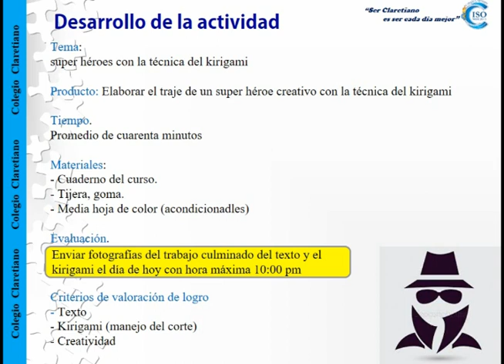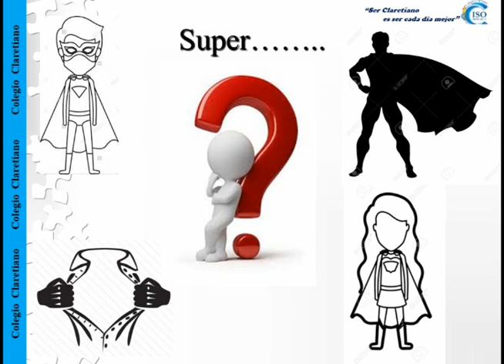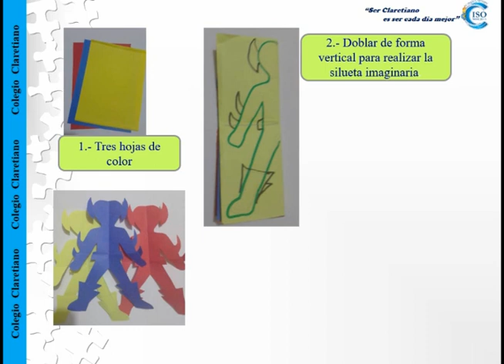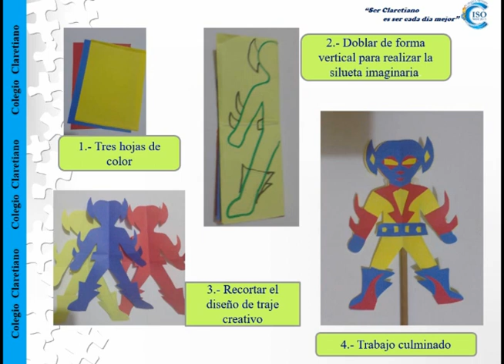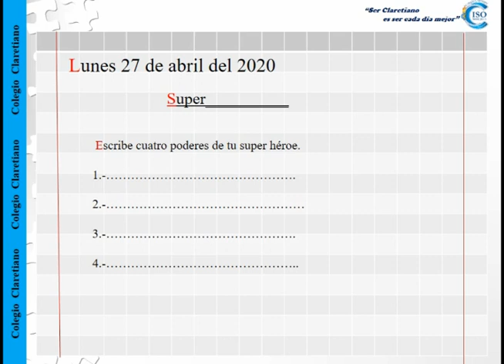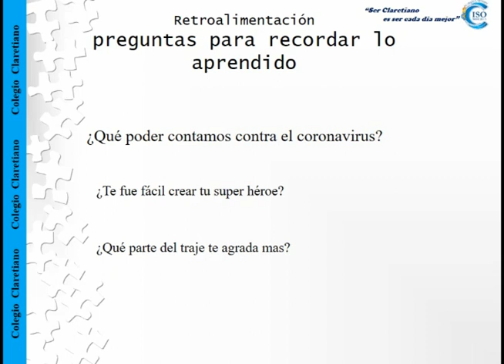Superhéroe creativo en kirigami 3° primaria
Técnica del kirigami